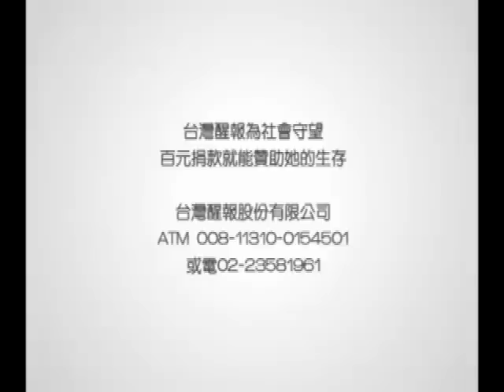醒報-愛的麵包大PK 陳妍希都愛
【台灣醒報記者李宜峰台北報導】一身亮麗洋裝，陳妍希與穿上廚師服的陳漢典、倪安東一同出席記者會，為明年上映的國片《愛的麵包魂》宣傳，陳妍希說，和2位大男孩合作非常開心，即使3人中有人先把戲排完了，也會留下來等到彼此收工才一起走，讓她覺得「很有愛。」